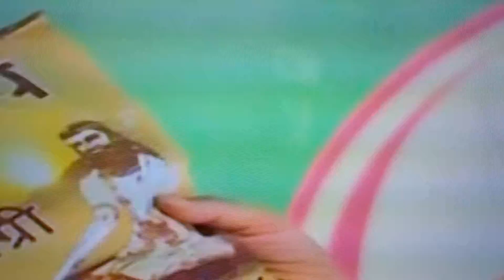BabaRamdev HERBAL 10